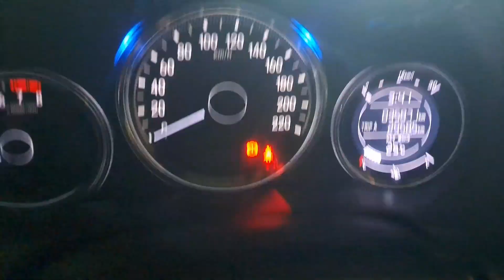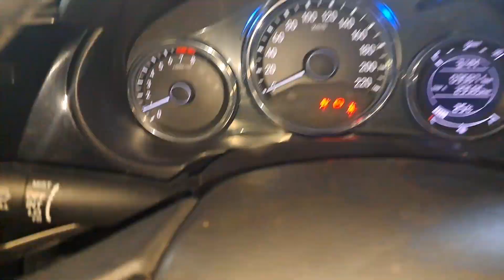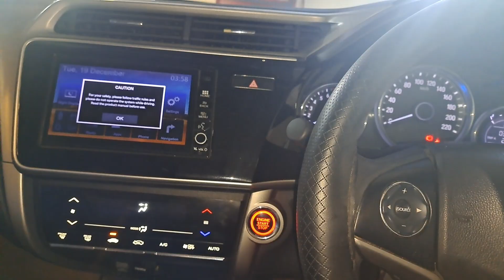Car key sale replace (change) | car key not work